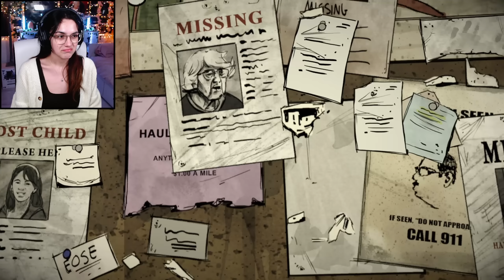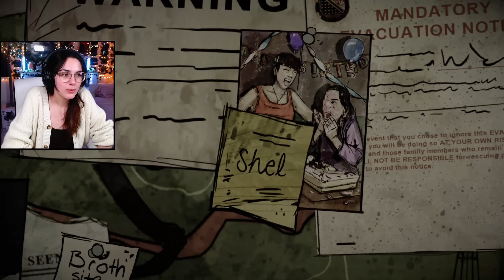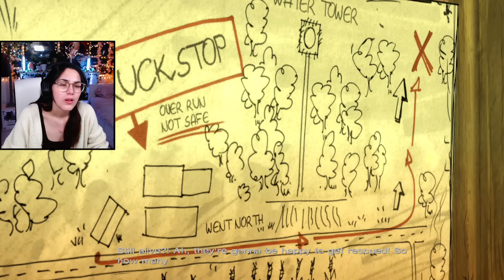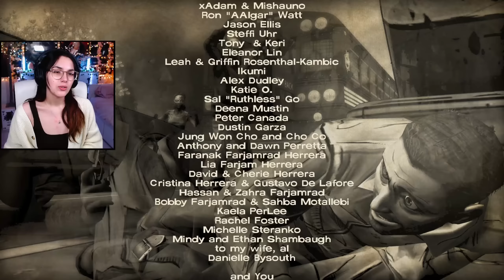Everyone Has A Story | The Walking Dead Season 1: 400 Days DLC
We play through Season 1's DLC today where we play through 5 short stories which we later come to find out encompass a much larger one that brings them together.